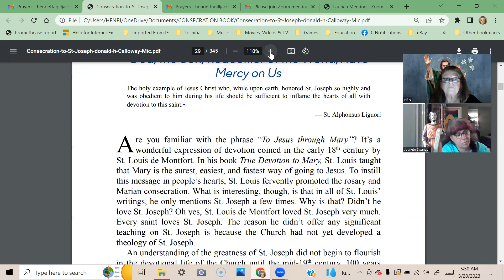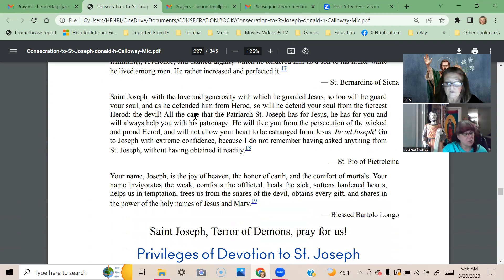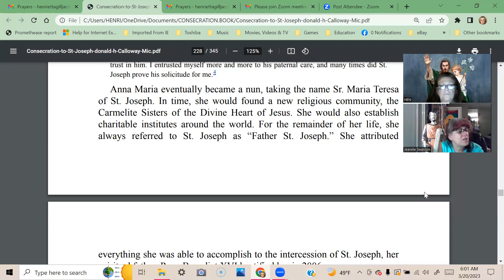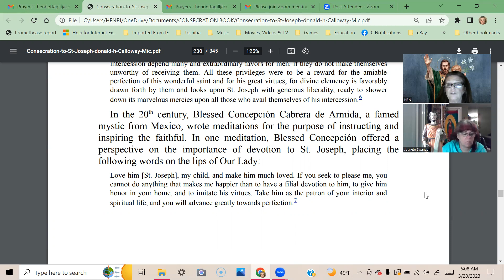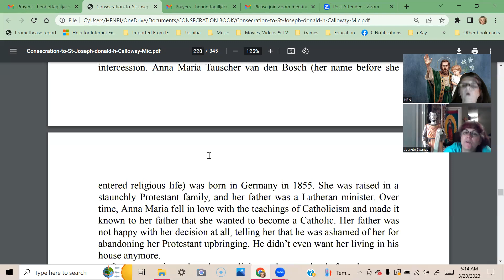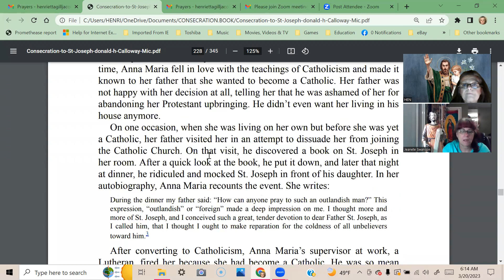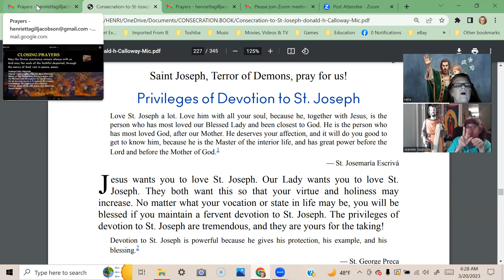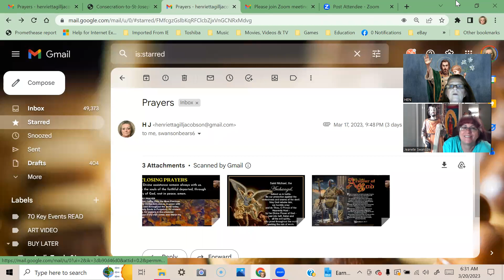Day 4 St Joseph Privileges of Devotion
33 DAY CONSECRATION

Privileges of Devotion to St Joseph